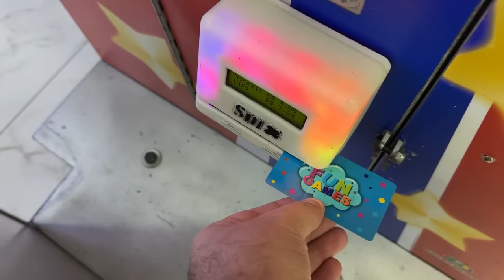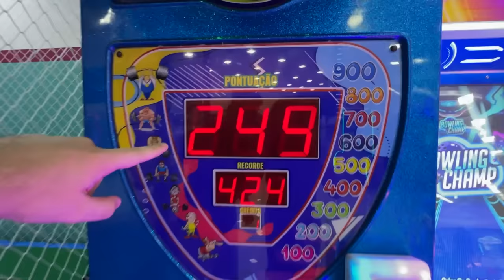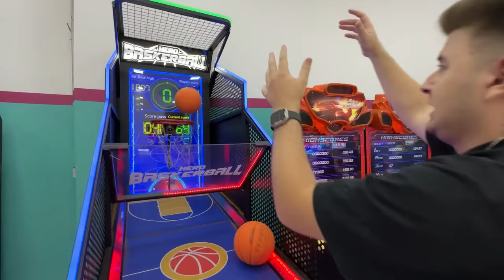ENCONTREI UM PEDIDO DE SOCORRO NA PORTA DA MINHA CASA!